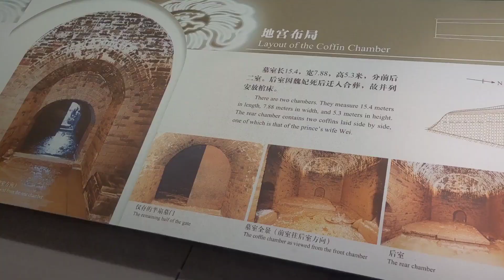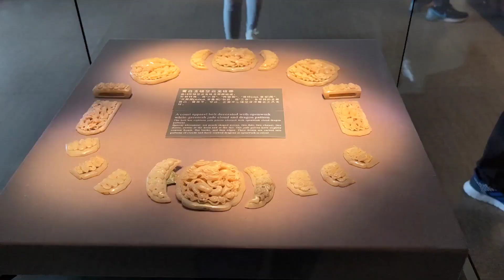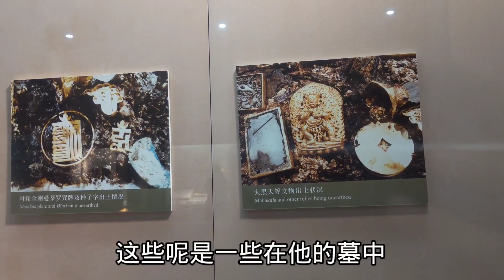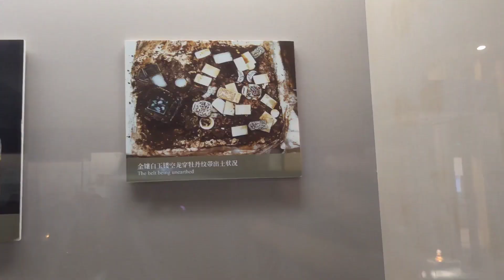朱棣孙子的古墓，陪葬品的奢华快赶上皇陵了，他为啥这么有钱？